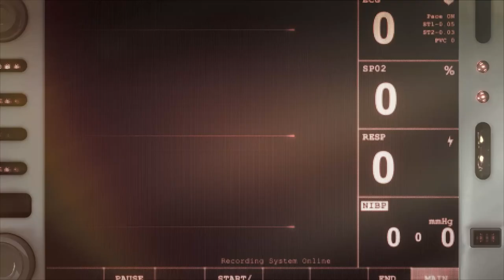From High Hopes to Heartbreak - A Crymachina Review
My most hyped game of 2023 that ended up being my most disappointing gaming experience of 2023.   Listen to my thoughts on Crymachina